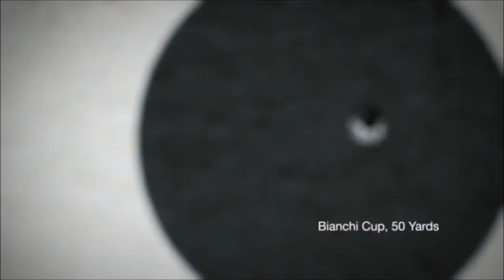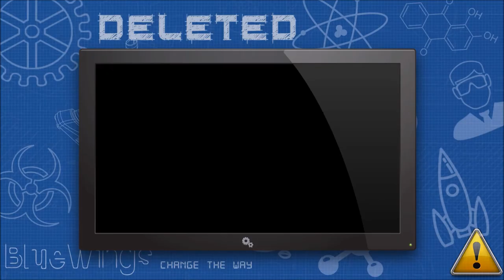Don't attack others with this Potato gun !! "ScienceExperiment" (TAMIL)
In this video we have explained how bullets are working and made a potato cannon with that principle using PVC pipes. Do check this video to learn how to prepare your own potato cannon. But always remember to take safety measures while performing experiments like this.

Products Information :
PVC pipes : Local Hardware stores

WARNING: This video is provided for entertainment and educational purposes only. It is your responsibility to evaluate the accuracy, instructions and advice contained in this video. No one is liable for any loss or damage caused by your reliance on information contained in this video. Have fun but always remember to be safe, and anything you try is as YOUR OWN RISK!